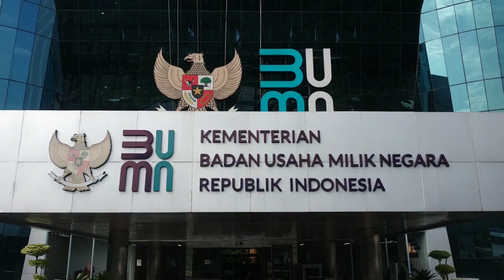Kenapa Sih Beli Pertalite Harus Pakai Aplikasi MyPertamina? Ini Loh Alasannya!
Mulai 1 Juli 2022 setiap beli Pertalite harus daftar ke aplikasi MyPertamina. Ternyata ini loh alasannya!